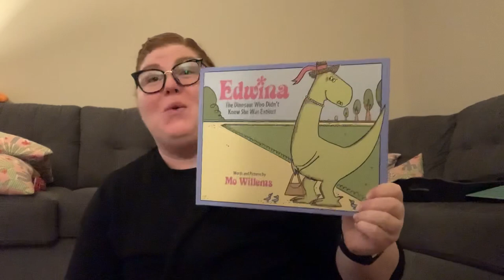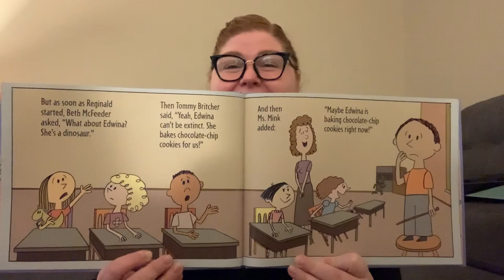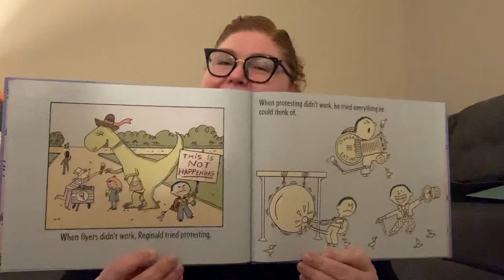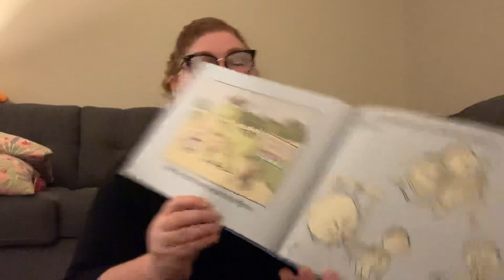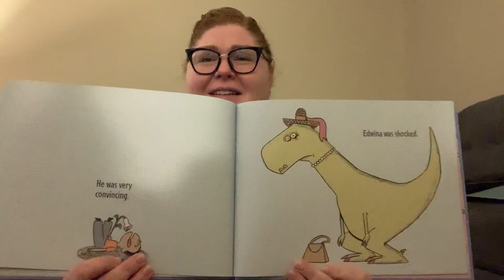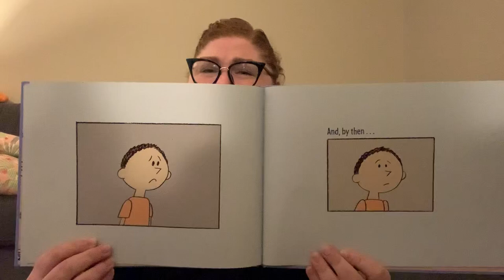Edwina, The Dinosaur Who Didn’t Know She Was Extinct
A book by Mo Willems